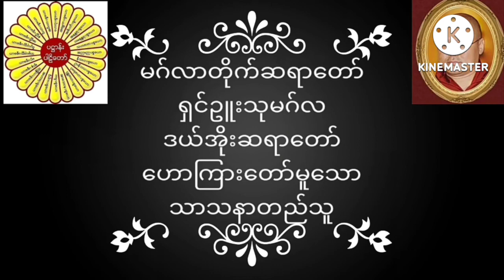မဂ်လာတိုက်ဆရာတော် ရှင်ဥူးသုမဂ်လ(ဒယ်အိုးဆရာတော်) ဟောကြားတော်မူသော သာသနာတည်သူ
မဂ်လာတိုက်ဆရာတော်ရှင်ဥူးသုမဂ်လ (ဒယ်အိုးဆရာတော်) ဟောကြားတော်မူသော သာသနာတည်သူ တရားတော်